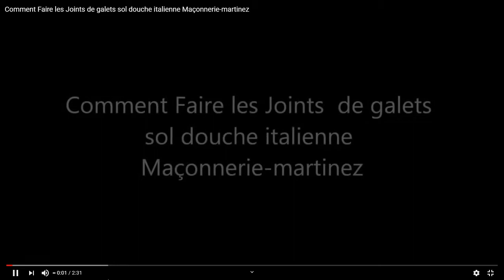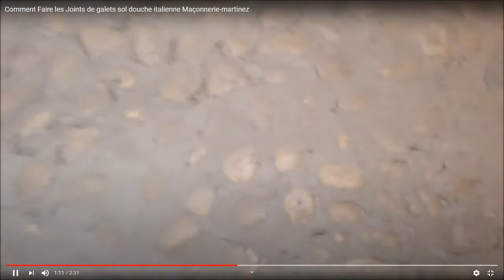Comment bien Faire les Joints de galets, sol douche italienne, tuto complet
How to make the Pebble Joints in the Italian shower floor, complete tutorial

Cómo hacer las juntas de guijarros en el piso de la ducha italiana, tutorial completo